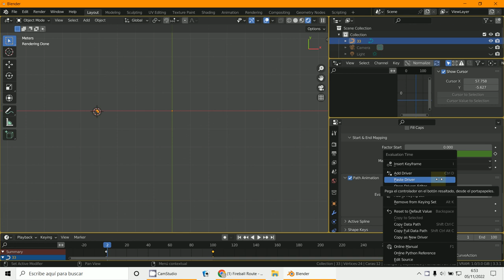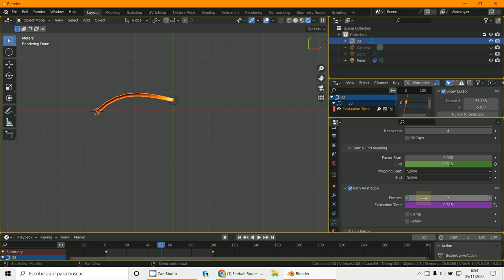Driver2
3D Blender 3.3.1
Drivers